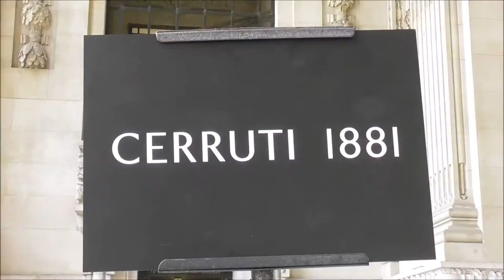Teddy RINER @ Paris Fashion Week 22 juin 2018 show Cerruti 1881 / june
Teddy RINER @ Paris Fashion Week 22 june 2018 show Cerruti 1881 / juin